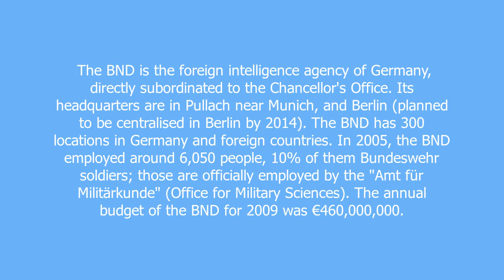BND meaning and pronunciation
Bundesnachrichtendienst; German Intelligence Agency.

BND definition by Urban Dictionary